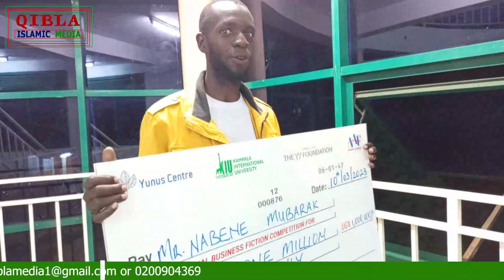IUIU Student at the Faculty of Science wins the overall award of Social Business Fiction Competition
The YY Foundation, AAF, KIU and Yunuc Centre Competitions in Eastern - 2023. IUIU Student at the Faculty of Science studying Bachelors Degree in Information Technology, wins the overall award of Social Business Fiction Competitions, gets 1 Million Shillings to support his Idea.